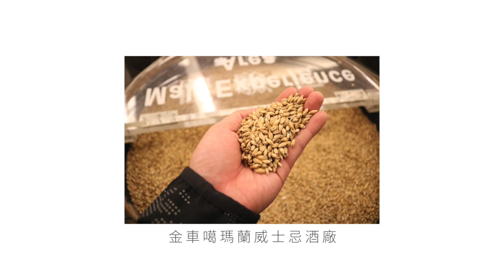｜Vlog｜獨立宜蘭行 Sep. 2018